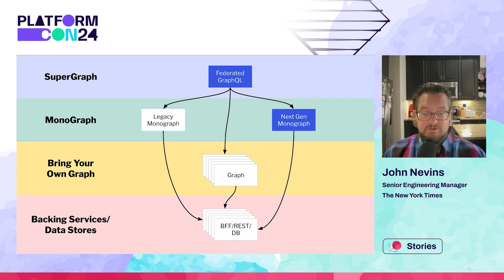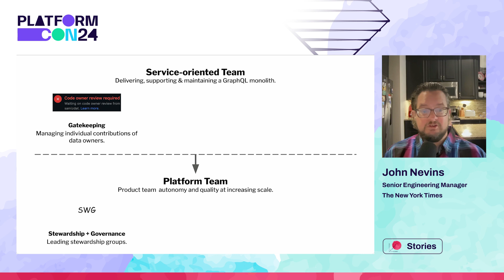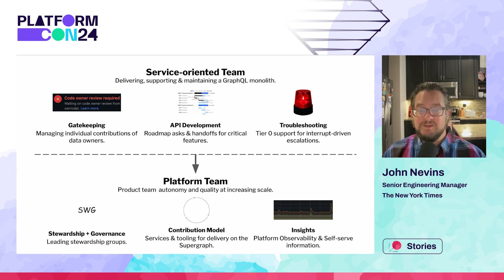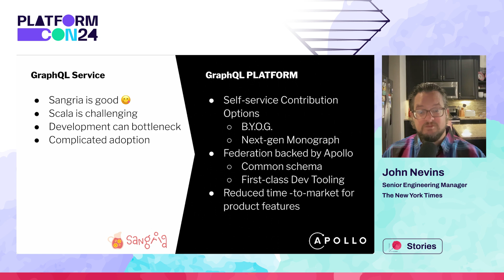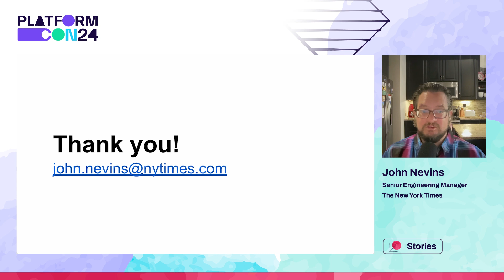Breaking News: NYT Graph Team Transforms Platform & Reinvents Role - John Nevins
Explore NYT’s transition to Federated GraphQL: From monolithic architecture to a dynamic, self-serviced platform with improved API governance and observability insights.

Platform engineers prioritize and quite enjoy tackling technical challenges. At the Times, we chose Federated GraphQL to break down our monolithic graph, in order to grant the teams closest to the business increased control and agility in the products they deliver. Yet, truly unlocking our platform’s potential to service our customer teams effectively demands a transition from a service-oriented approach to a platform-centric way of working.

Come learn how we are improving our platform by:

- Replacing gatekeeping with a framework for stewardship and governance
- Shifting from building APIs ourselves to building a self-service API contribution model
- Transitioning from tier-0 troubleshooting to tools for platform insights and observability